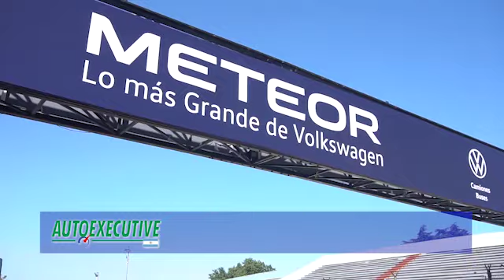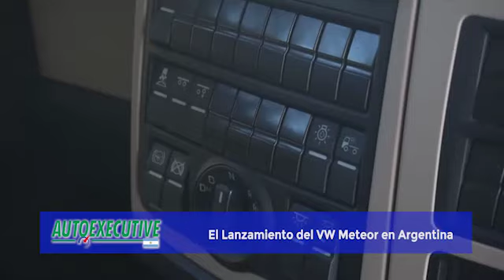El Camión Extrapesado VW Meteor Llega al Mercado Argentino